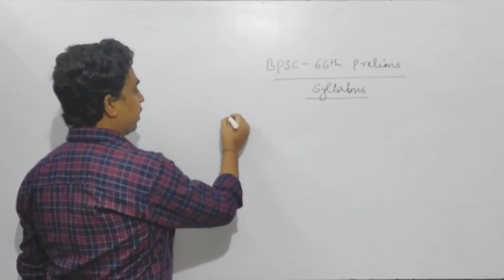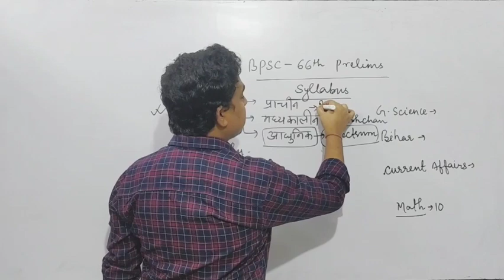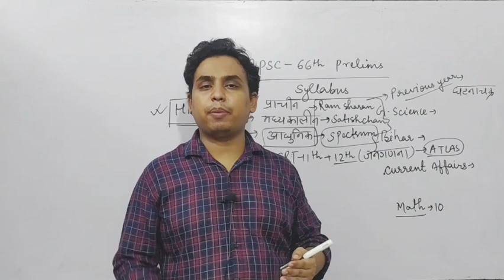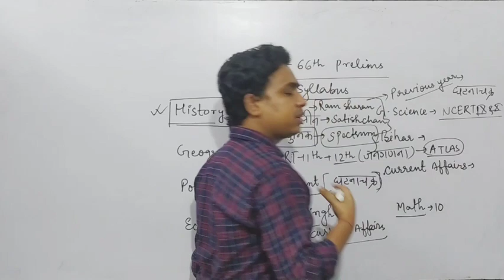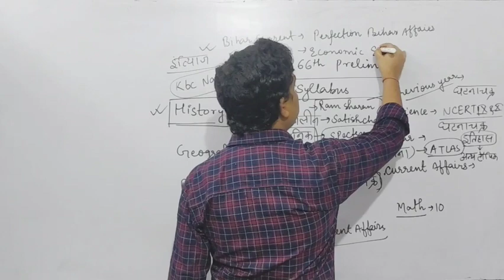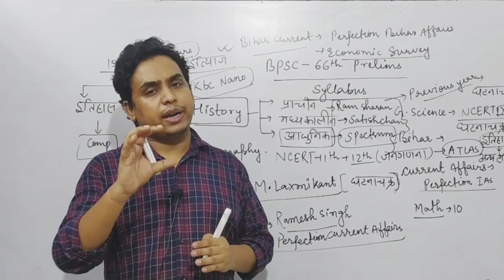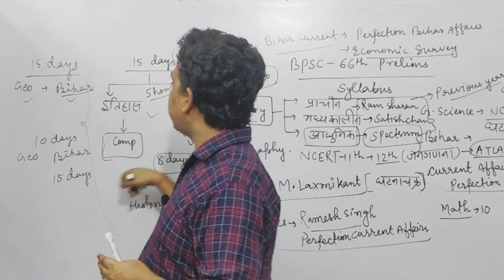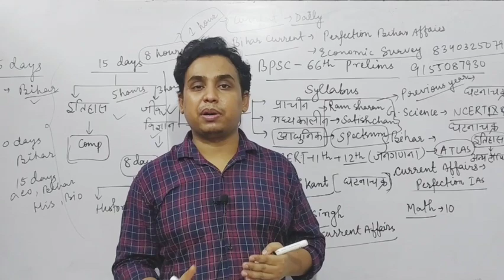66th BPSC पूरी रणनीति||BPSC Exam||How to prepare for BPSC 66th||Bihar PCS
66th BPSC पूरी रणनीति|BPSC EXAM||HOW TO PREPARE FOR BPSC 66TH||BPSC 66TH PREPARATION
1.BIHAR PCS
2.BPSC KI TAIYARI KAISE KAREIN
3.कौन-कौन सी किताब पढ़ें?
4.TIME TABLE क्या होगा?
5.BPSC 66TH SYLLABUS
6.BPSC 66TH
7.BPSC PT EXAM PREPARATION

BIHAR PCS STATE PUBLIC SERVICE COMMISSION BPSC PT KI TAIYARI KAISE KARE ?  PT PRELIMS  66th MODEL PRACTICE TEST IN ENGLISH AND HINDI  ( with full solution discussion analysis review and solution answer key )

Hi everyone,
   This video is dedicated to all BPSC aspirants.In this video you will get how to prepare for BPSC 66.This video will help you in BPSC preparation strategy.BPSC preparation strategy for beginners is very important.